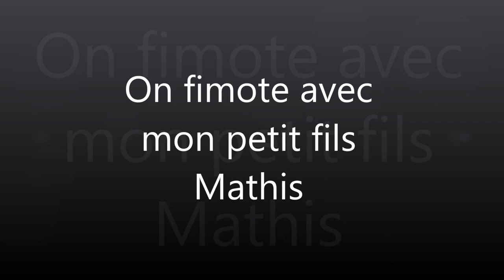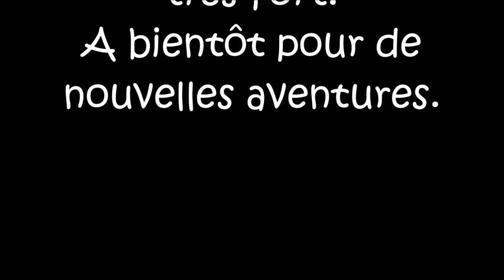On fimote avec mon petit fils Mathis